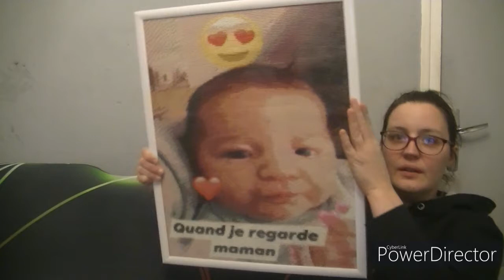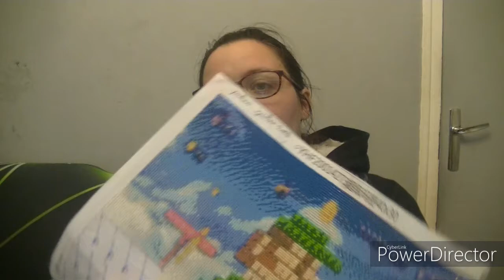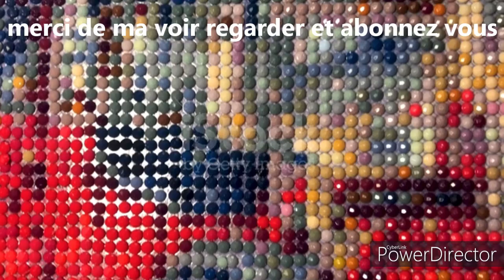avancer de la semaine 7 plus bla bla